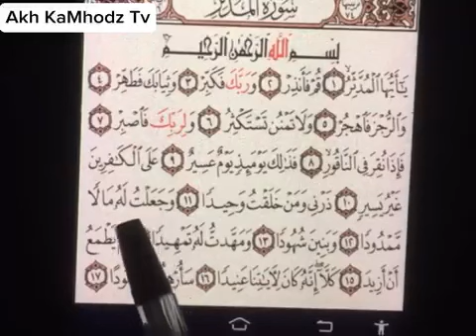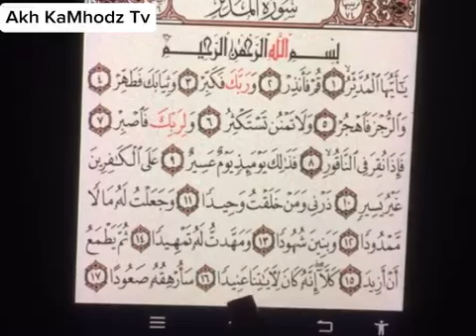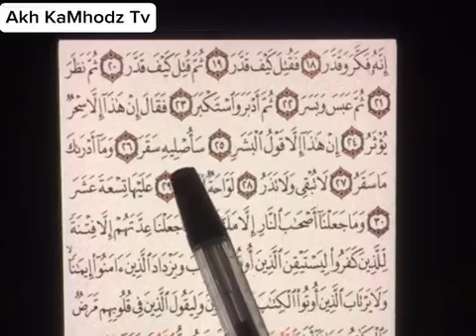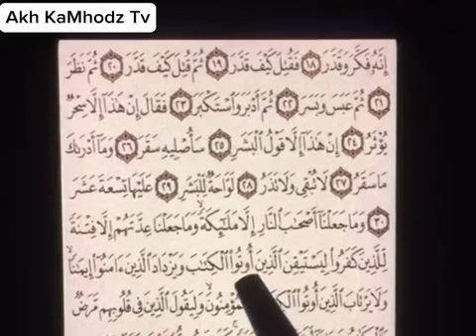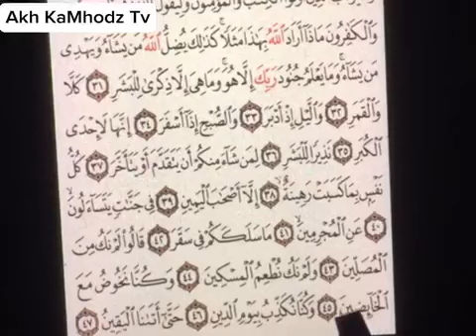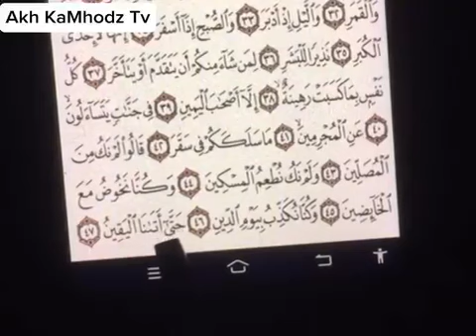[SURAH AL-MUDDATHTHIR ] By; Akh KaMhodz Tv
[ SURAH AL-MUDDATHTHIR ]
 Al-qārie; Akh KaMhodz Tv